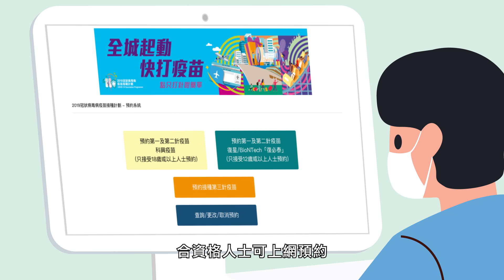同心抗疫：特定組別優先打第三針 (10.11.2021)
科學數據顯示，接種新冠疫苗一段時間後，抗體水平會下跌，接種第三劑疫苗會加強保護，減低患重症和死亡的風險。

11月11日起，兩類人士可優先免費接種第三針。第一類是免疫力弱人士，例如癌症病人和器官移植病人，要在接種第二針後最少四星期接種第三針。

第二類是較高感染風險人士，包括60歲或以上長者和醫護，他們接種第二針後最少六個月才可接種第三針。

市民可按自身情況和意願選擇打科興或復必泰。

合資格人士可上網預約、在疫苗接種中心取「即日籌」、到公立醫院接種站或私家診所接種第三針。

變異病毒株全球肆虐，特定組別要盡快接種第三針，為自己增強防衞。尚未接種的不要再等，快打疫苗保護自己！